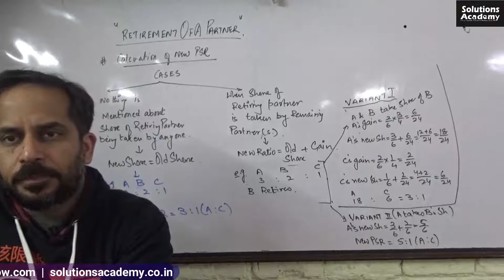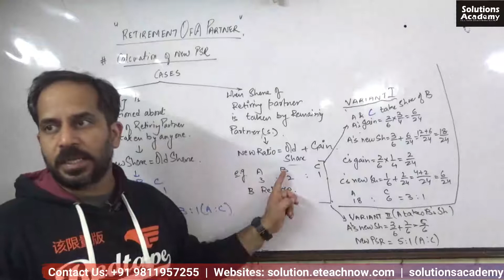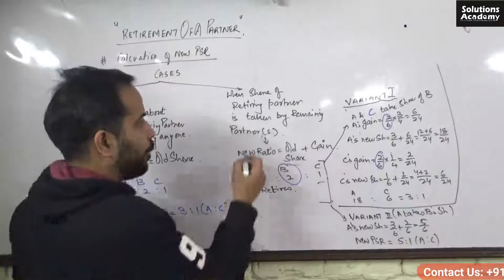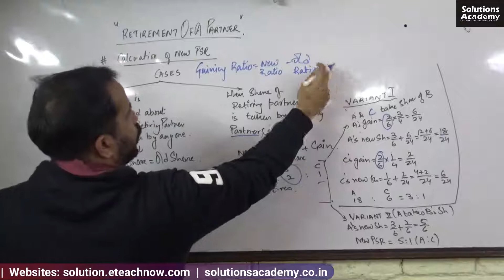Retirement of a Partner - Calculation of New PSR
Retirement of a Partner - Calculation of New PSR | Teacher - Prof. Raman Sachdeva (Former Prof. University of Delhi))